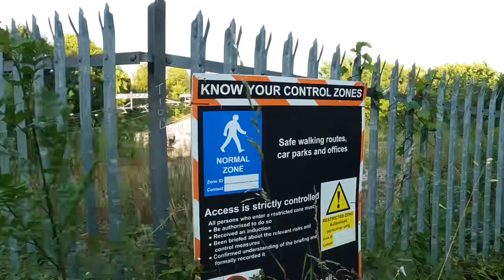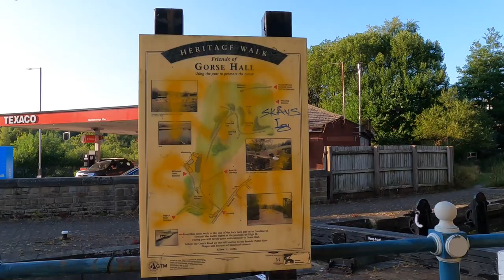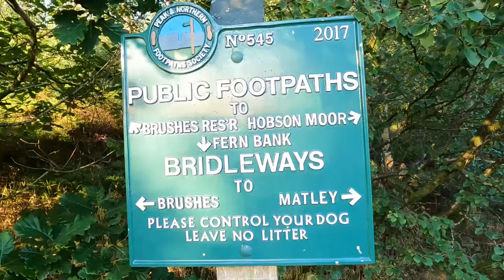A wild camp on Wild Bank.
A walk and wild camp on Wild Bank 399 m or 1,309 ft
A beautiful sunset and sunrise over the town of Stalybridge.
On the very edge of the Peak District with views south east of the Kinder Plateau and west of the Welsh mountains.